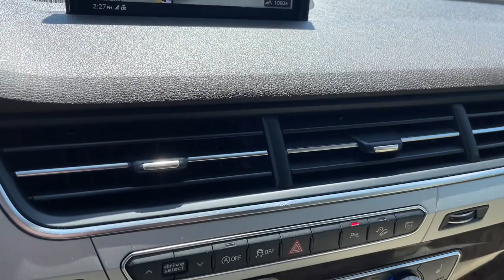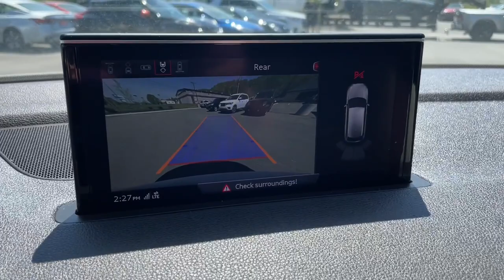2018 Audi Q7 2.0T Premium Plus Knoxville, Maryville, Sweetwater, Lenoir City, Alcoa TN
Pre-Owned 2018 Audi Q7 2.0T Premium Plus available at Volunteer Auto Group located in 2313 E Lamar Alexander Pkwy, Maryville, TN, 37804. Servicing the Knoxville, Maryville, Sweetwater, Lenoir City, Alcoa area.

This could be the car for you, the  2018  Audi Q7.  Loaded with tech and crafted of fine materials, this impressive Q7 delivers style and substance. Big and powerful, yet lithe and a pleasure to drive, this handsome vehicle gives your family the quality they deserve. The following are some of this vehicles highlighted options: Moonroof, Keyless Entry, Back-Up Camera, Fog Lamps, Power Passenger Seat, Heated Mirrors, Woodgrain Interior Trim, Power Liftgate, Satellite Radio, 3rd Row Seat. Satisfy your craving for quality and performance in this meticulously crafted Q7. Come in for a test drive. Our team will make it the best part of your day.